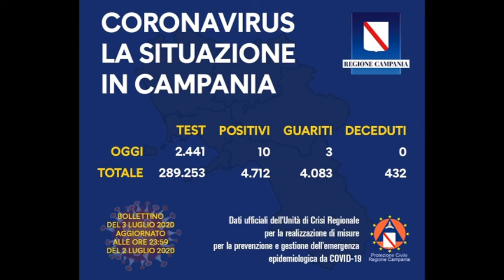CORONAVIRUS, POSITIVO MEDICO DI FAMIGLIA DI SALERNO